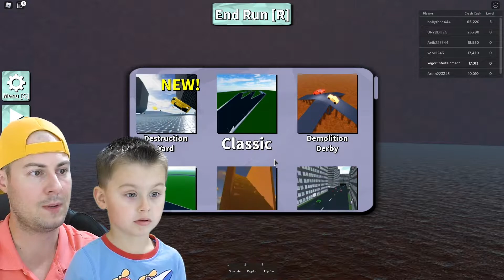РАЗБИЛИ КРУТЫЕ ТАЧКИ в Дребезги | Симулятор Аварий Тачек в Roblox | ИГРАЗАВР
РАЗБИЛИ КРУТЫЕ ТАЧКИ с Папой в Дребезги в игре Роблокс - Симулятор Аварий Тачек в Roblox!